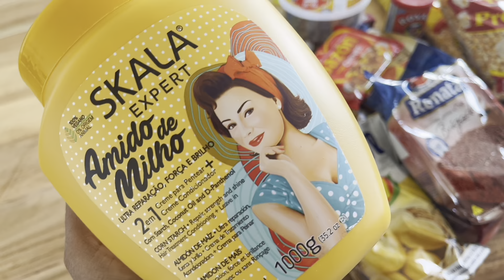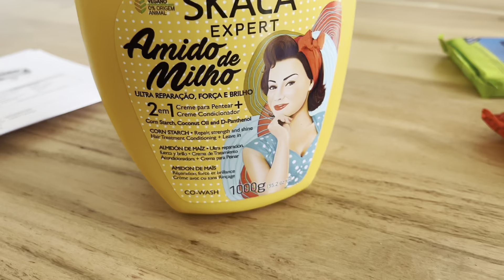Deu certo??? Finalização com Amido de Milho da Skala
Hallo!
Eu sou a Aline,  brasileira de Osasco🌭- São Paulo.

Na Europa desde 2018.  Atualmente vivo na Alemanha 🇩🇪

Como vim parar aqui?
Fiz um intercambio de línguas em Dublin na Irlanda e conheci o Andy, que é alemão❣️

O que você vai encontrar no Canal?
Capítulos da aventura que é escolher recomeçar em outro continente!
Vlogs, Viagens, Dicas, Reviews, tudo direto da minha óptica de vida fora do Brasil. 🤓

 Deixa um comentário pra eu correr lá e checar a caixa de entrada!
Prometo tentar responder rapidinho!🏃🏽‍♀️
O canal não tem Insta!📵

Se inscreve e seja Muito bem vindo !🤗
 xoxo